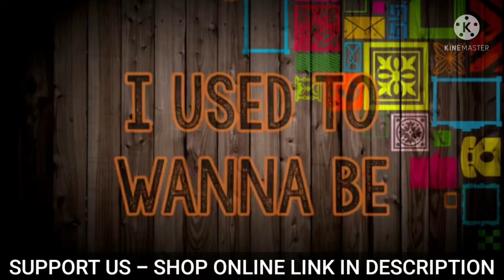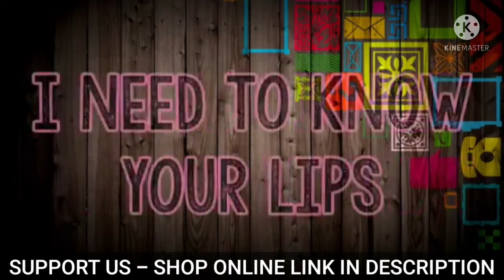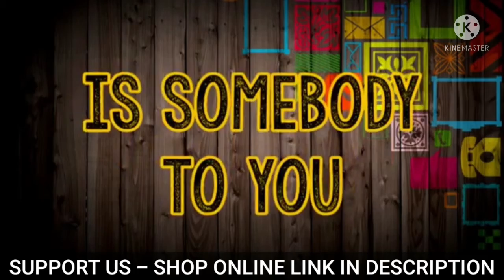THE VAMPS - SOMEBODY TO YOU (LYRICS)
SUPPORT US SHOP ONLINE : -

CLOTHS AND ACCESSORIES : -

GADGETS : -